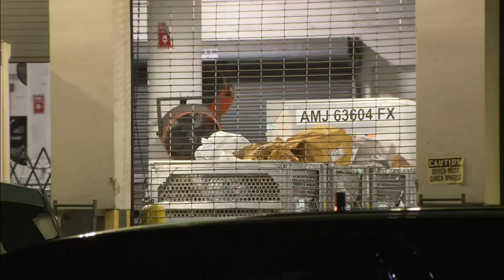Workplace dispute turns into shooting with 2 injured in Miami-Dade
A workplace disagreement escalated into a fight involving four men and a shooting injuring two of them on Thursday night in Miami-Dade.